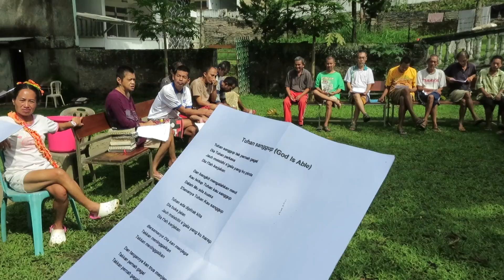TWR 4.3: supporting residents at a mental health center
a part of our service work this month was visiting a local residential facility to support individuals with various mental health and wellness needs. we assisted in leading music gatherings and aerobic exercises, facilitating activities and art projects, and sharing words of encouragement. building relationships with the individuals who live there was a significant and meaningful highlight of our month in indonesia.

*this episode is dedicated to danielle miller-schuster, who is one of the most cheerful, energetic, and compassionate illinois state university redbirds i know! danielle is a professional within the division of student affairs at iSU and brings an unmatchable level of enthusasim and investment into the campus and surrounding community. for me - and for so many others – danielle has set an impressively high standard of how to lead within the higher education field and make a significant, positive impact on students and colleagues.  danielle is never without a smile and wholeheartedly values each interaction and experience of which she is a part.

danielle, thank you for all of the ways you have supported me- as a graduate student, as a professional, and now- as a part of the world race. you have an incredible and joyful spirit and i am so blessed and inspired by the way you share your heart!

intro/conclusion music: “fairy forest” derek fiechter

dani izac
i spell my name in all lowercase letters :0)

vimeo: dani izac